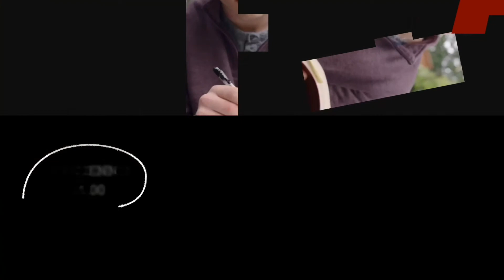Alfabet hebrajski. 12. [Waw] Wajhi || I stało się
Alfabet hebrajski. Słownik pojęć biblijnych.
Pięciominutowe katechezy głosi brat Paweł Paszko OFMCap.

Zapraszamy serdecznie.

Szczególnie jak ktoś nie ma czasu na lekturę Słownika autorstwa Xavier Léon-Dufour'a ;)